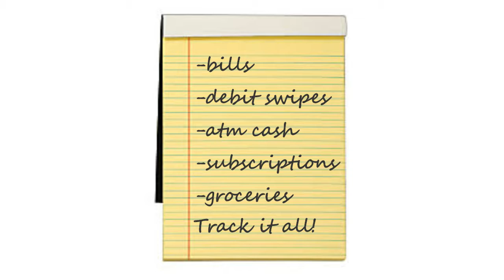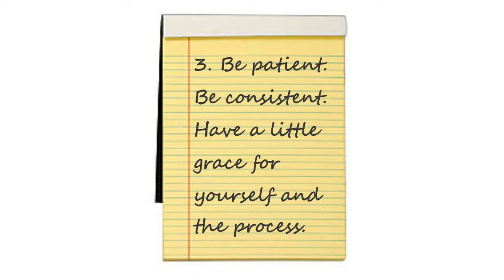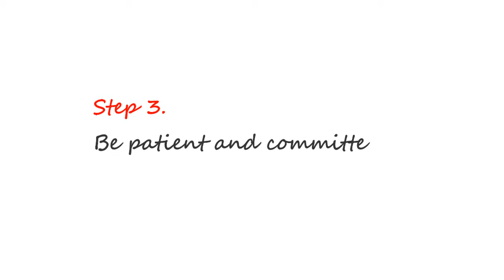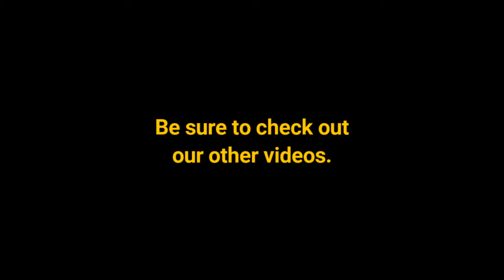Budgeting Basics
In this video I give some tips for setting up a basic budget. Whether you're creating a family budget for the first time or trying to get back into it, these simple steps should help you get started!

I am Alexis Busetti, BLS, MHR, and Financial Coach. Whether you are struggling to pay off debt or setting your eyes on the secure financial future you have worked hard to enjoy, or anywhere in between, I would love to be a part of your journey.